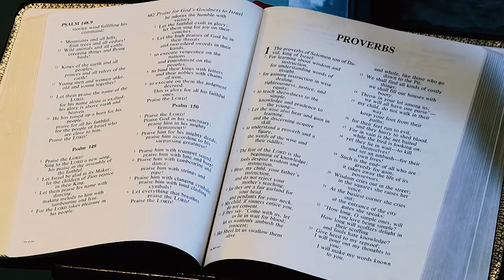CCOV Service of Worship August 9, 2020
"Blessed are the merciful, for they shall obtain mercy."  Such a deal! I need mercy. Lots of it. If I want mercy, then I need to be merciful to others.  I get it.  This is the cousin of judgment. Jesus said "don't judge." He continues, "to the same degree you judge others you also will be judged." Another good deal.  I don't want to be judged, so Dick, don't judge others. End of story. Both with mercy and judgment: we experience both of these gifts to the same degree that we do the same with others.  Let's take a look at this together this morning.
Musical Selections: MOZART: Sonata in C Major, K. 545, Allegro; MOZART: Sonata in C Major, K. 545, Rondo